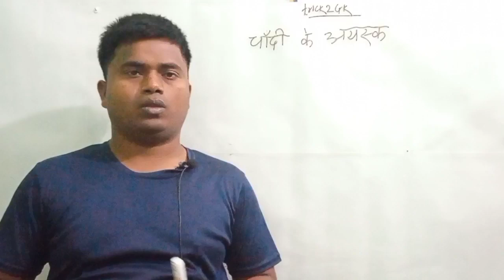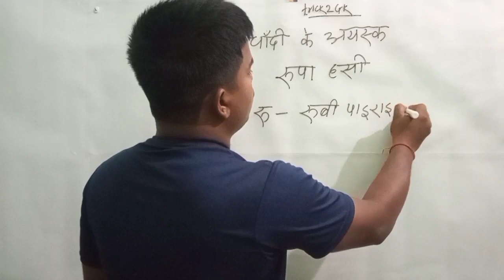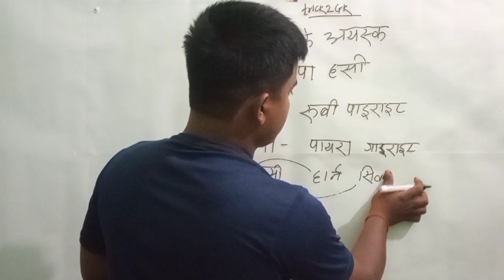GK TRICK | चांदी के अयस्क याद करने की ट्रिक, Elements / Metals & Their Ores